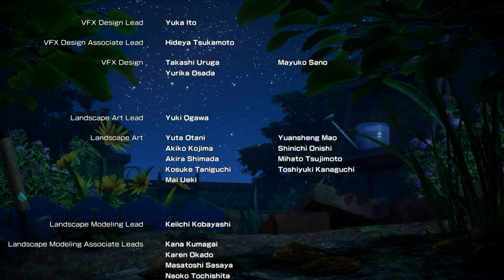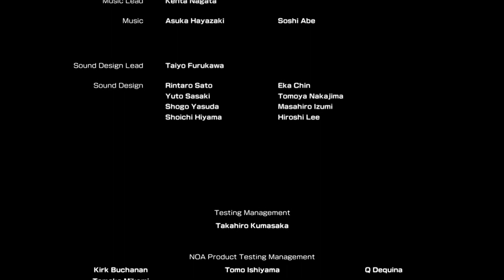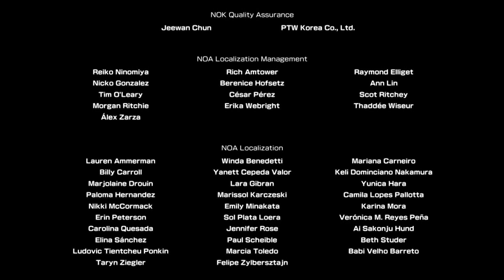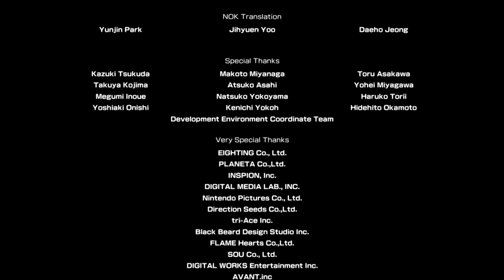Pikmin 4 - Part 47 - Journey's End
Sure, spending the fifth night on the planet is cool and all, but it got overshadowed by curing Olimar and going home.